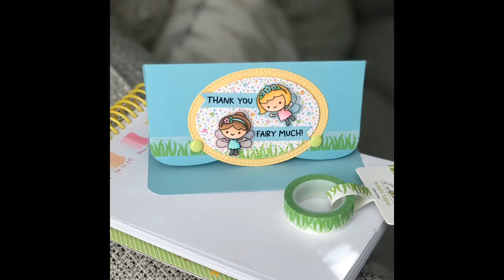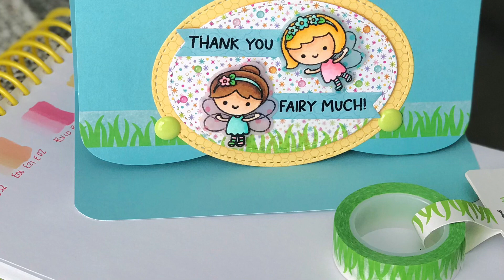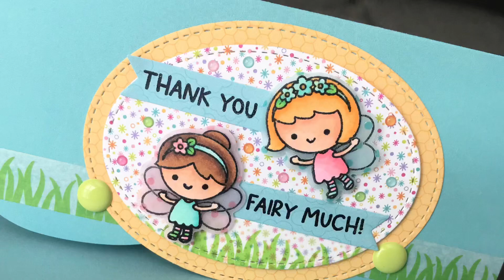DOODLEBUG HOP: Fairy Garden Vellum Wings Card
Welcome to the Doodlebug YouTube Hop
•LIST OF CONTRIBUTORS•

PRODUCTS USED:
-Doodlebug Design- Fairy Garden Doodle Stamps & Doodle Cuts
-Sprinkles Vellum
-Memento Tuxedo Black Ink
-110 lb. Neenah Classic White Cardstock
-COPIC Classic Markers:
Flesh: E00, E21, E02
Brown Hair: E55, E57, E59
Leaves: YG05, YG07, YG09
Pink Dress: RV10, RV21, RV13
Aqua Dress: G00, BG32, BG11
Blonde Hair: YR11, YR38, YR21

Shellye